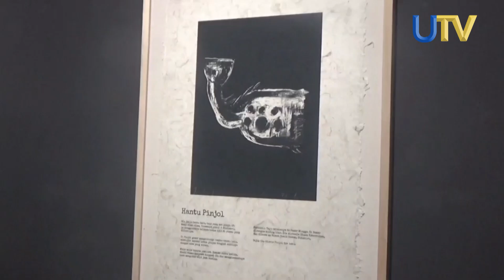123 Karya Seni Gunawan Mohamad di Pamerkan | UN News | UTV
Sebanyak 123 karya sketsa drawing, Seni Grafis, lukisan, Artist Book karya dari seniman sekaligus jurnalis Goenawan Mohamad dipamerkan dengan judul"Sejauh Ini" disebuah galeri seni.